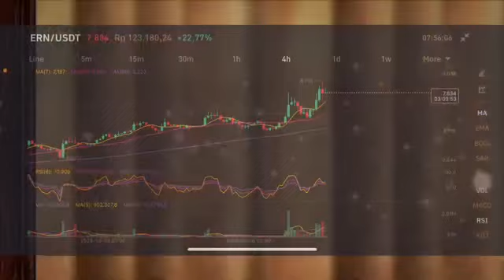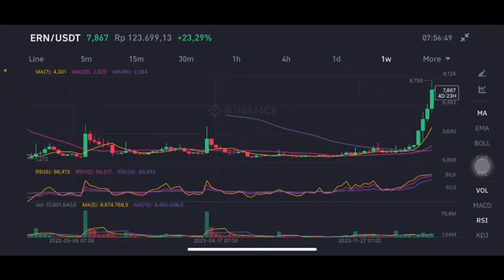ERN COIN PRICE ANALYSIS | ERN CRYPTO NEXT TARGET